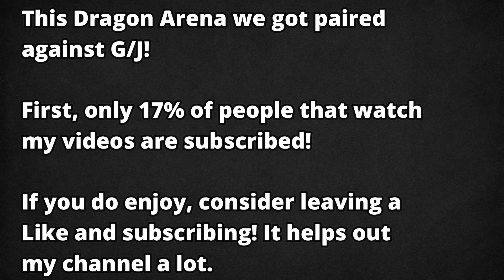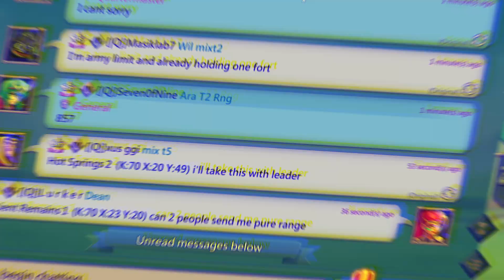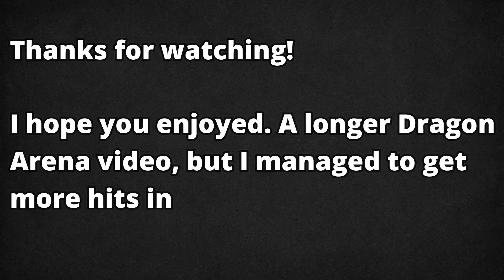Dragon Arena vs G/J! - Lords Mobile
This Dragon Arena we fought G/J!